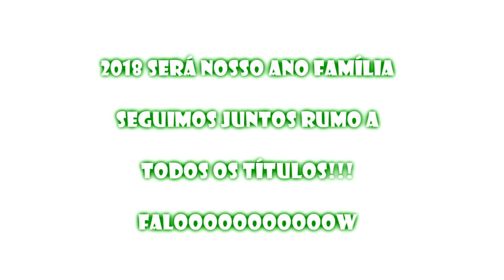Jogo com os Bocca: Palmeiras 3x1 Santo André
Salve, Salve família Palestrina!
2018 começou  para nós e como não poderia ser diferente estávamos presentes no primeiro jogo do ano.
Se liga ai como foi
Faaalllooowww